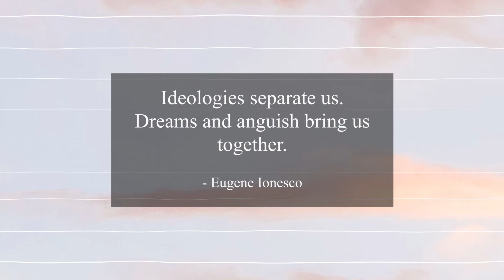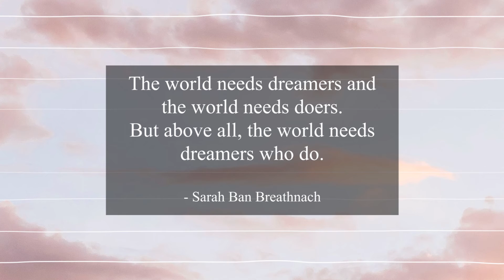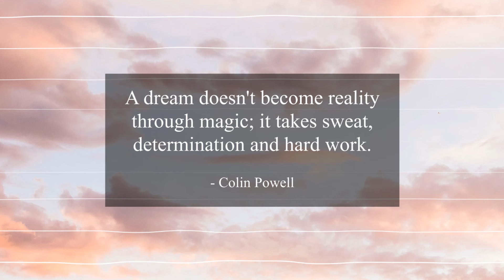[Relax within Music] #138 Daily Motivational / Inspirational Music & Quotes